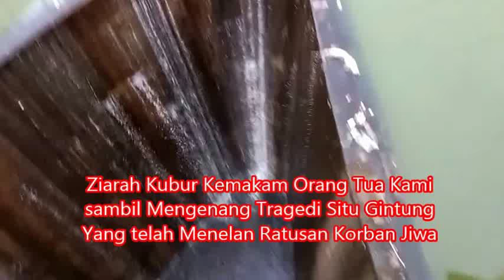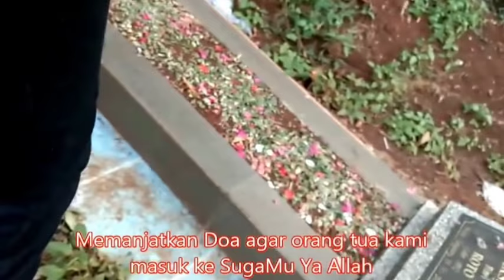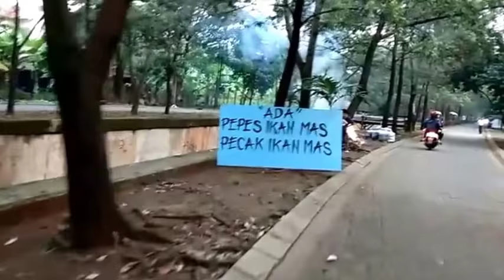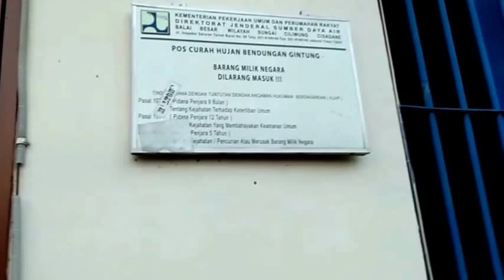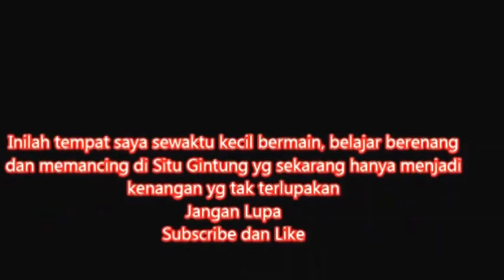Danau Situ Gintung: Mengenang Jebolnya Tanggul tersebut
Masa kecil adalah masa yang indah dimana di sekitar Kampung Gintung saya dibesarkan.